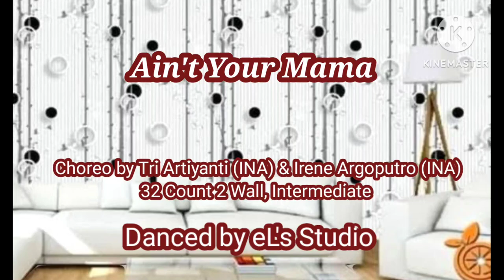Ain't Your Mama - Line Dance || Tri Artiyanti (INA) & Irene Argoputro (INA) || May 24 || eL's Studio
Count:

32

Wall:

2

Level:

Intermediate

Choreo:

Tri Artiyanti (INA) & Irene Argoputro (INA) - May 2024

Ain't Your Mama - Jennifer Lopez